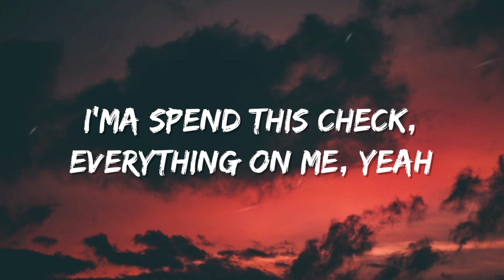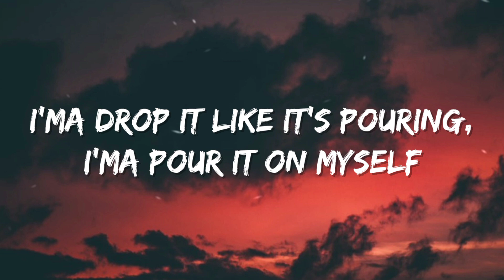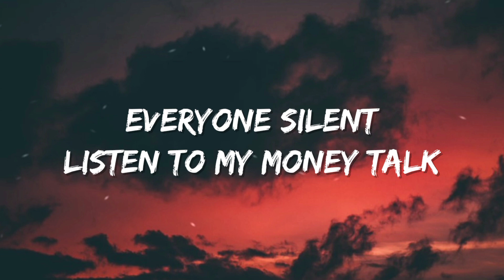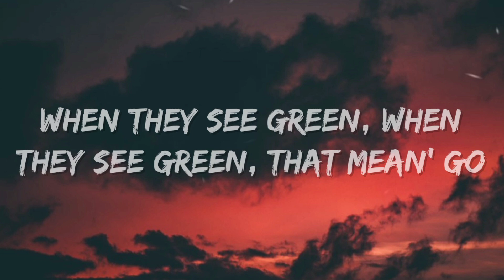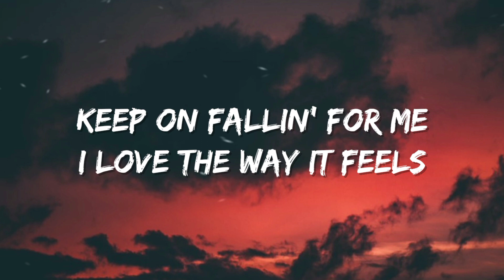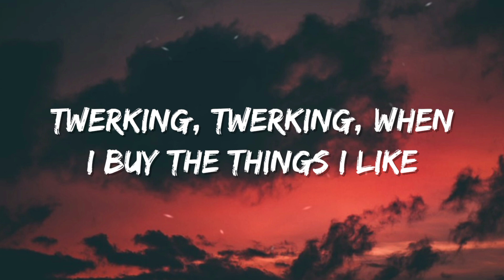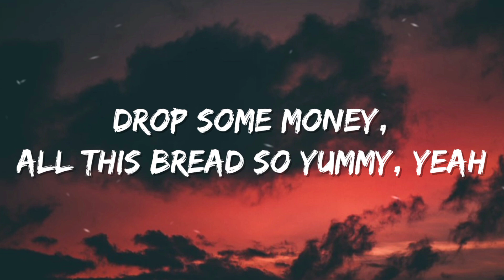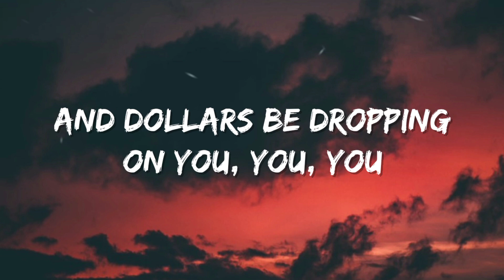LISA - MONEY (Lyrics)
🎤Lyrics: LISA - MONEY

[Verse 2]
Everyone silent